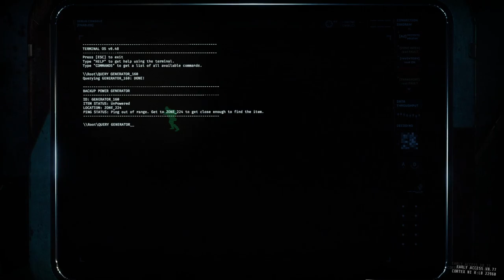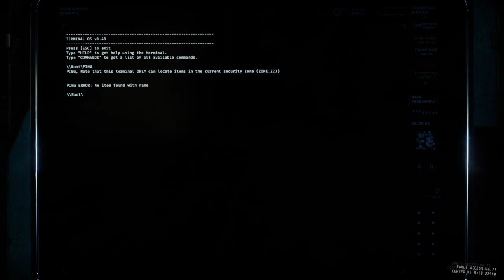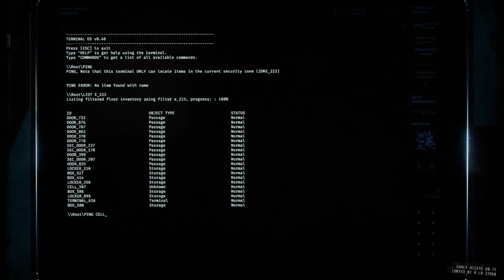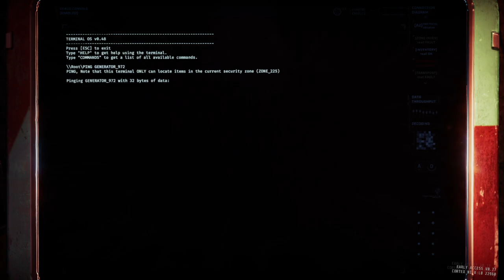GTFO R5B1 Prisoner Efficiency (Pre-Nerf)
GTFO R5B1 Prisoner Efficiency
00:00:00 Drop
00:03:45 Scan Zone 97 (Security Scan)
00:06:31 Scan Zone 94 (Class IV Alarm)
00:09:51 Scan Zone 95 (Security Scan)
00:13:53 Scan Zone 96 (Security Scan/Error Alarm)
00:18:45 Scan Zone 99 (Class IV Cluster Alarm)
00:23:40 Zone 452 (Overload)
00:27:08 Zone 453 (Security Scan)
00:29:02 Zone 454 (Security Scan)
00:30:55 Zone 455 (Security Scan)
00:41:00 Reactor Startup
00:56:10 Reactor Startup Sequence Completed
00:58:30 Zone 456 (Bulkhead Key)
01:02:24 Zone 223 (High)
01:10:20 Zone 226 (Blood Door)
01:20:35 Zone 224 (Blood Door)
01:30:54 Zone 225 (Blood Door)
01:39:20 Extraction